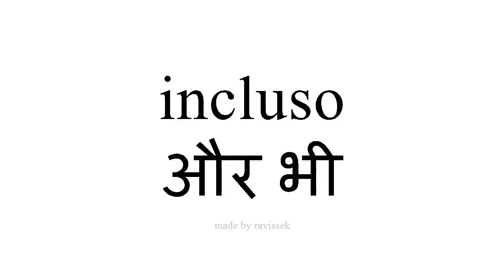जानें स्पैनिश और भी